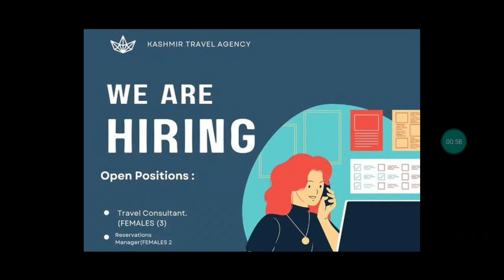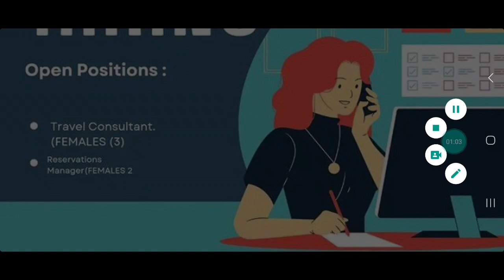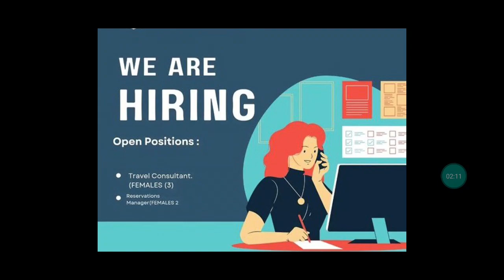Job Update 2023 || Private Jobs in kashmir || How to Apply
For More Business details
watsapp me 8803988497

Malik Irfan
From:- Baramulla